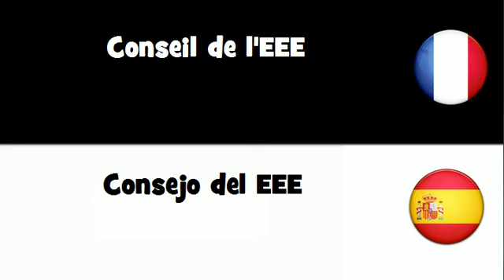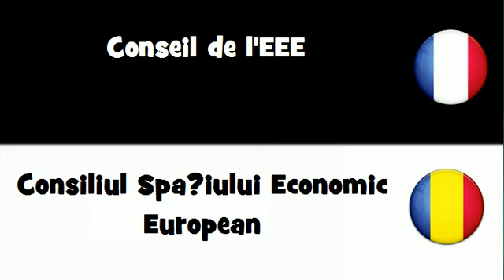VOCABULAIRE EN 20 LANGUES = Conseil de l'EEE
frenchwithvincent VOCABULAIRE EN 20 LANGUES = Conseil de l'EEE